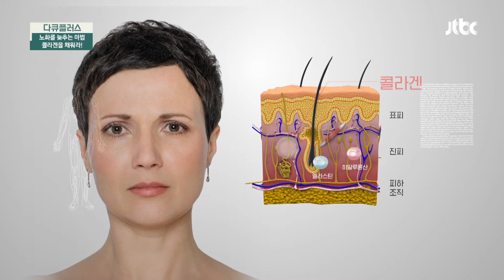피부 노화가 시작되는 이유 👉🏻 사라지는 '콜라겐' 다큐 플러스(docuplus) 173회 | JTBC 210718 방송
피부 노화가 시작되는 이유 👉🏻 사라지는 '콜라겐'